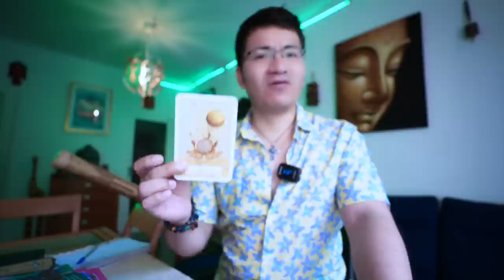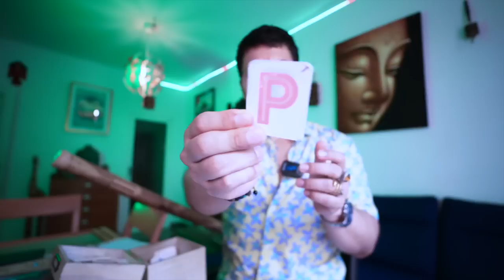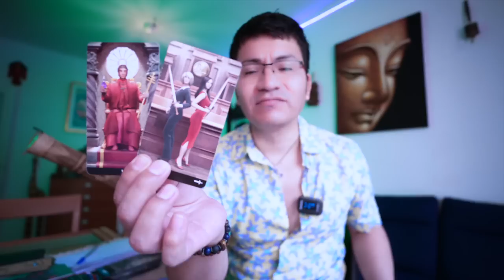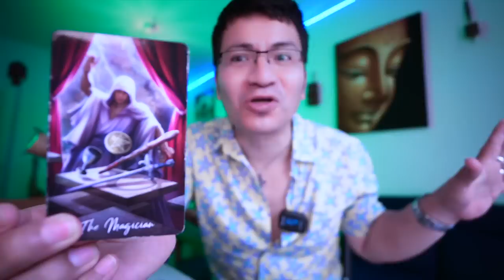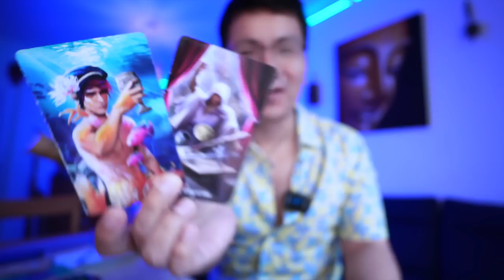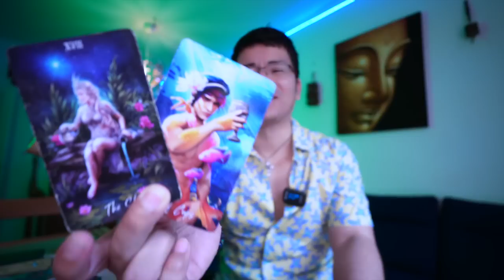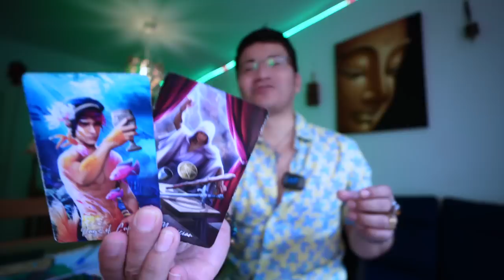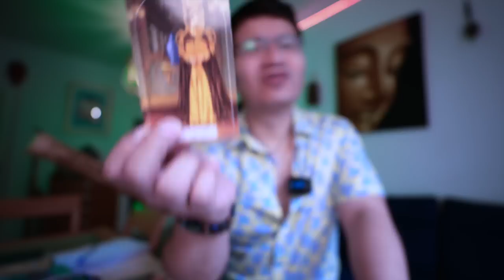TAURO ♉️ SORPRESA LLEGA TODO LO QUE ESPERABAS DE LA VIDA 😱🕊️ TODO SERA ARMONIA